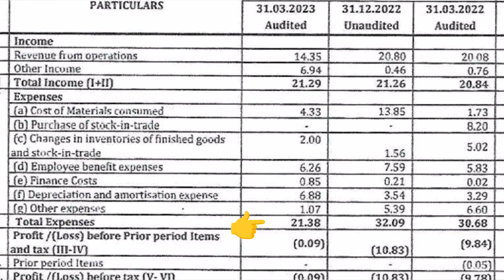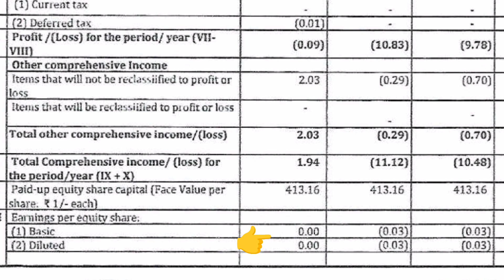Orosil Smiths share latest News📰📰| Orosil Smiths share Q1 Result💥💣stockinfo